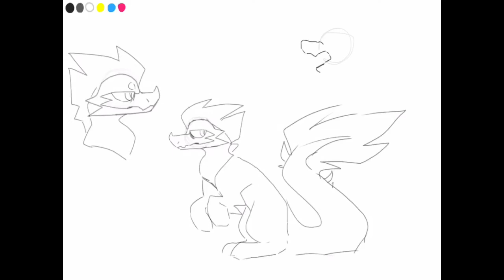My Outcast OC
So I don’t have a name for this boi yet but if you have any suggestions tell me
His Backstory - He is a bodyguard for a leader as his punishment for attempted escapes. His claws where clipped so his main weapon is his teeth and powers.

To learn more about the species go over and sub to TheRandomRaptor right now

Time Taken -
• 1 Hour

Tools Used -
• My finger UwU

Programs Used
•IbisPaint
• IMovie

Audio Used -
• Riptide By Unlike Pluto